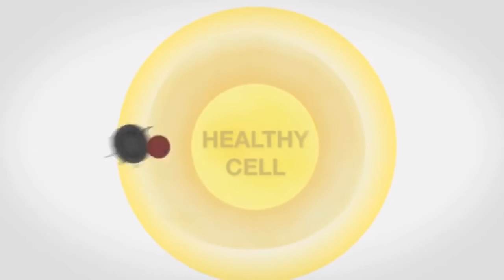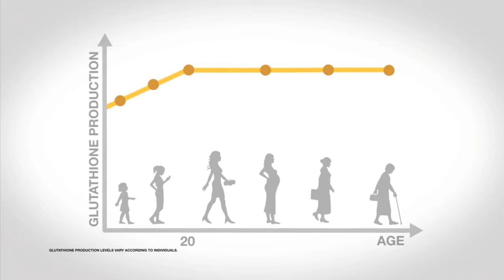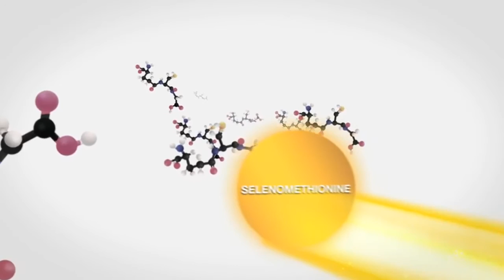Nutriplus EDG3 | QNET's master antioxidant